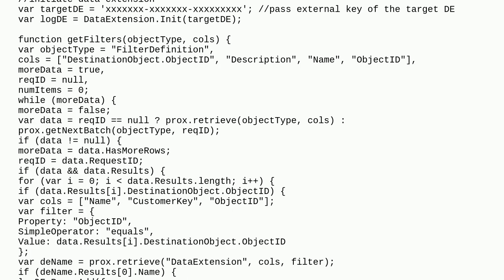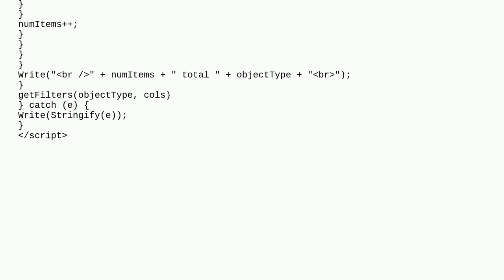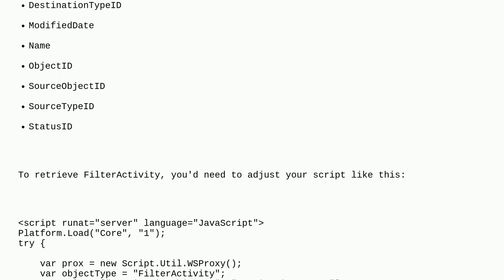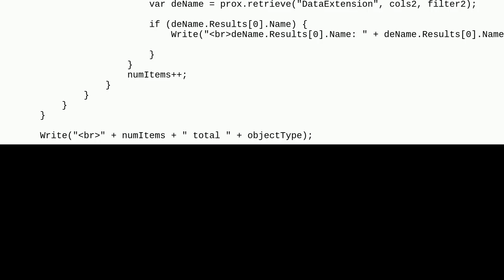Create a list of Data Extensions that are being used in Filter Activities in Marketing Cloud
A special thanks goes out to the community

  ssjs marketing-cloud